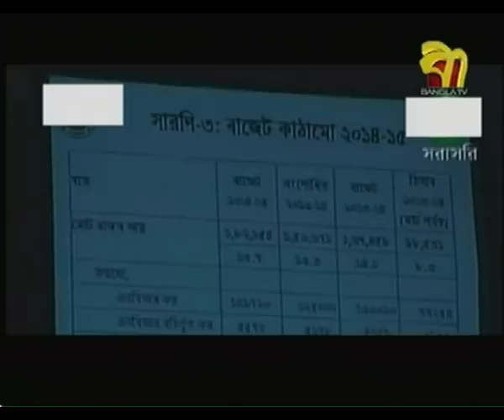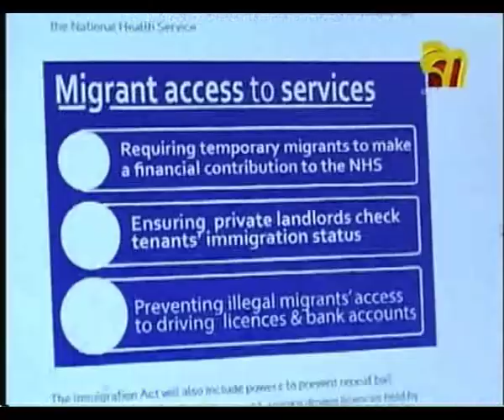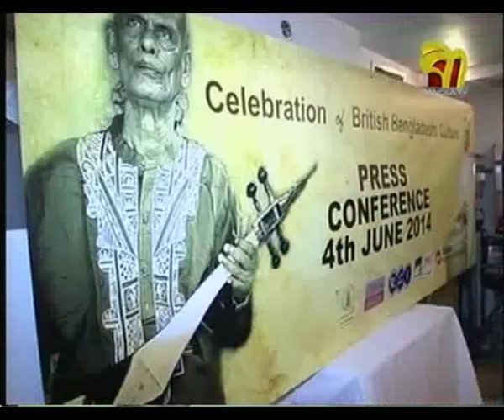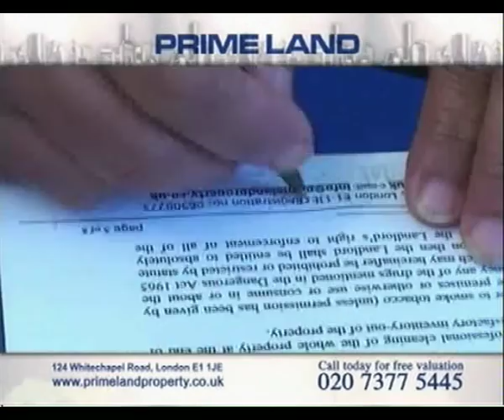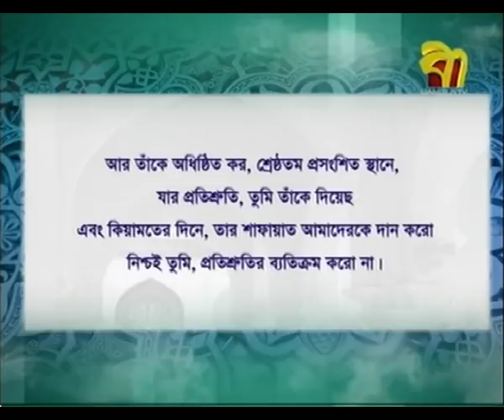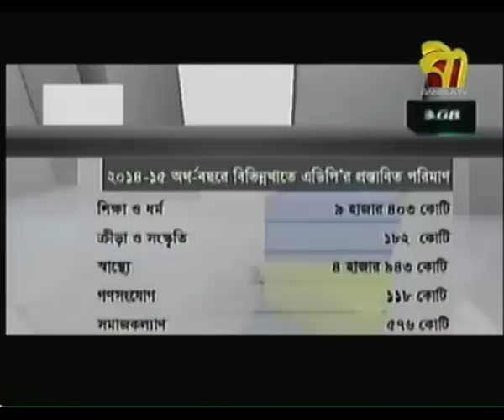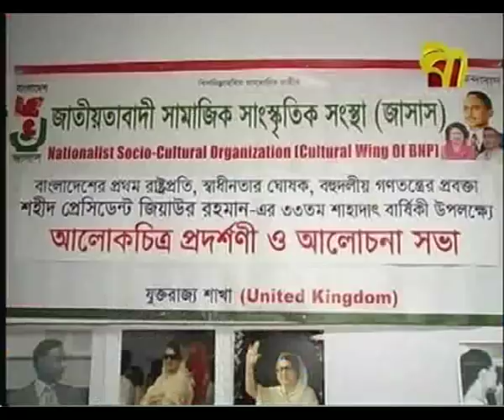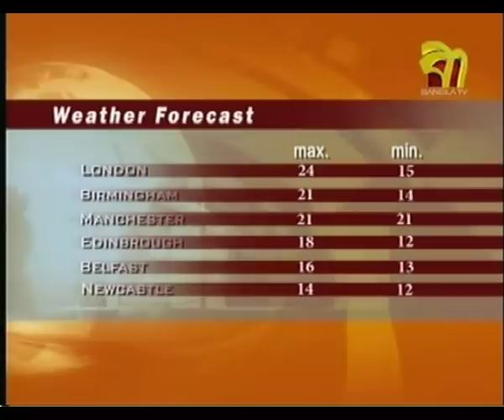BanglaTV News 5 June 2014 21:01:39 Bangla Tv Uk